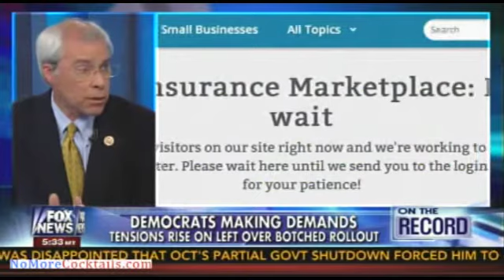Dem Rep John Barrow admits lawmakers KNEW millions of policies would be cancelled under Obamacare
John Barrow of Georgia was on with Great to talk about Obamacare and said he voted against Obamacare for a number of reasons. He even admitted that lawmakers knew millions of Americans would lose their plans under Obamacare. There was even a vote to put Obama's promise into the bill but that got voted down.